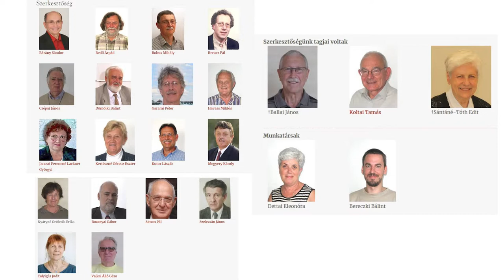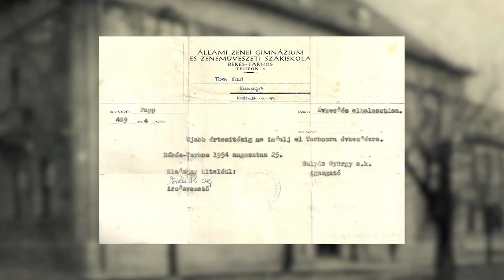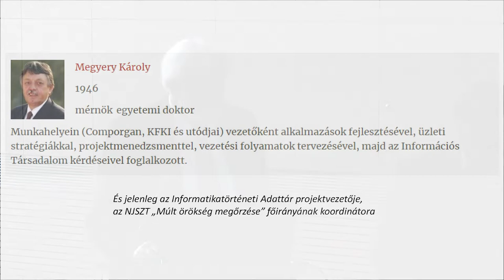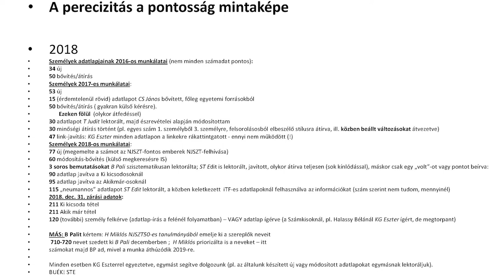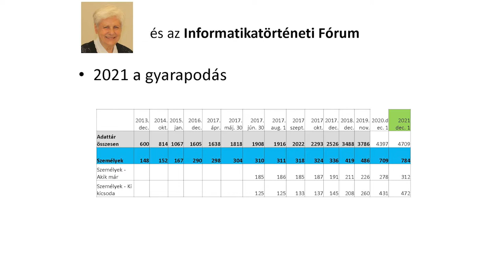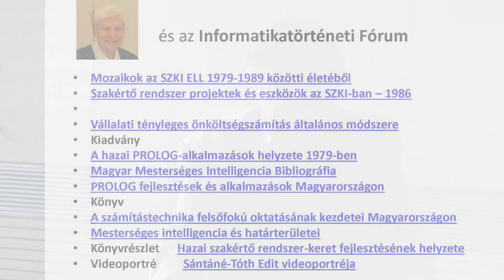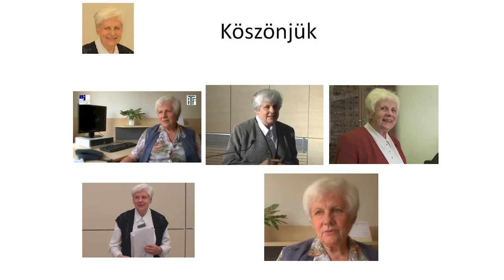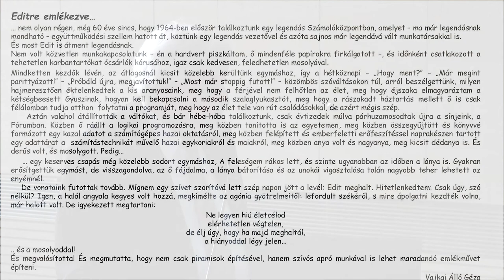In memoriam Sántáné-Tóth Edit - Az Informatikatörténeti Adattár Szerkesztőségének tagjai emlékeznek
Közös emlékezés az iTF Szerkesztőségének tagjaival a Neumann János Számítógép-tudományi Társaság Informatikatörténeti Fórum (NJSZT iTF) szervezésében, az „In memoriam Sántáné-Tóth Edit (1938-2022)” emlékkonferencián, az Óbudai Egyetemen (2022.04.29).
Résztvevők: Dömölki Bálint, Bohus Mihály és Bohus Vera (videó), Megyery Károly, Kertészné Gérecz Eszter és Vajkai Álló Géza írása Dömölki Bálint által bemutatva.